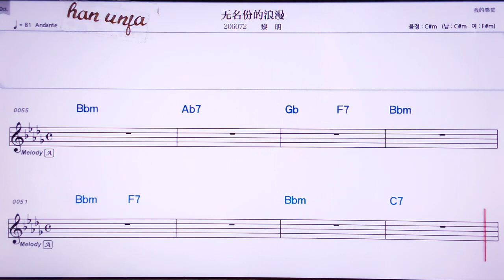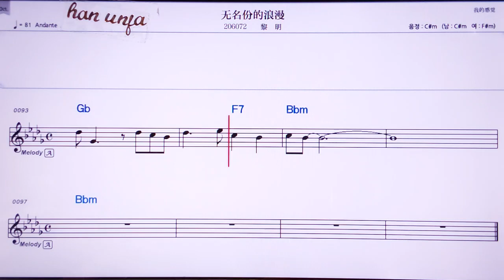💖 우민팽더랑만/리밍 👍MR,노래방, 가라오케, 악보, 코드, 가사 ,Karaoke,반주